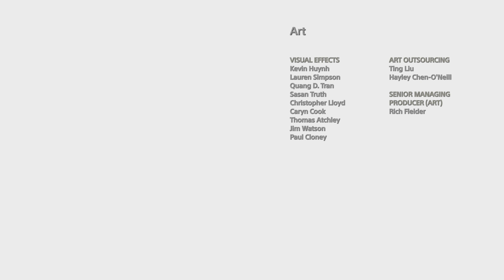GOD OF WAR: (2018) - Part 21 (ENDING) - Gaming Playthrough - PlayStation 5 (PS5)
PlayStation Plus (Essential) monthly games - June 2022 - God of War (2018).

An outstanding game in 2018 and just as awesome today.

Featuring:

* Exploration of stunning mythical landscapes
* Gathering allies from across the realms
* Fighting fearsome enemies in brutal combat leading up to epic boss fights
* Norse Gods / Asgardian forces / Monsters
* Weapon and armour customisation to suit fighting style and enemy
* A father (Kratos) and son (Atreus) relationship of a son seeking the respect of his protective father
* Fantastic storytelling and adventure

& only a short wait now until God of War Ragnarök due for release on 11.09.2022. The next chapter in the storyline sees Kratos and Atreus journey through the Nine Realms searching for answers in preparation for Ragnarök the great battle that will end the world.

GoW :)

Gaming Playthrough
No Commentary - Just Gaming!
PlayStation console (PS5) running PS4 game edition